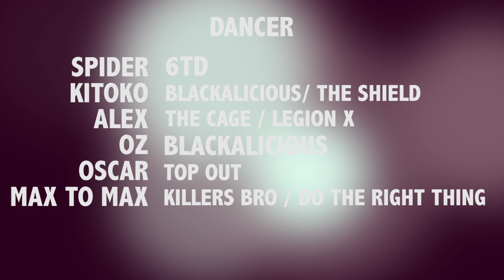HIP HOP CHILL TIME | Alex, Oz, Oscar, Kitoko, Spiider, MAx to Max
Hip Hop Dance Freestyler

LOCATION:
Stadio San Siro | Milano | Italia

SONG:
The Pharcyde - Y? (Be like that) (Jay Dee Remix)

DANCERS:
SPIIDER (6TD) from France
KITOKO (Blackalicious/The Shield) from France
ALEX (The Cage/Legion X) From Belgium
OZ (Blackalicious) from France
OSCAR (Top Out) From Italy
MAX TO MAX (Killer's Bro/ Do The Right Thing) From France

RIPRESE E MONTAGGIO VIDEO:
DAVIDE DIGLIO Dave#3D